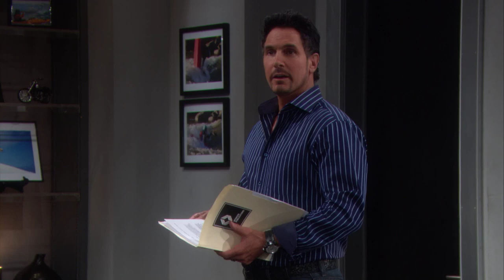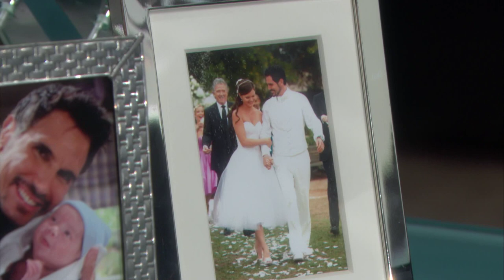Bold and Beautiful 6470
THE BOLD AND THE BEAUTIFUL Episode 6470